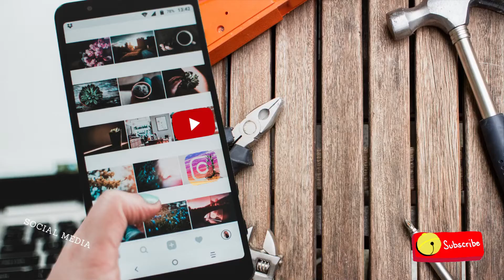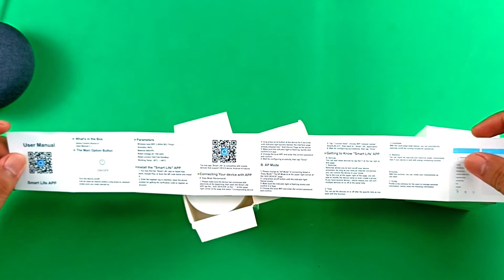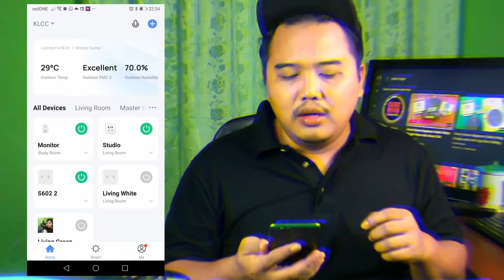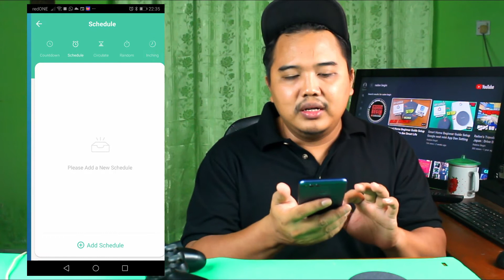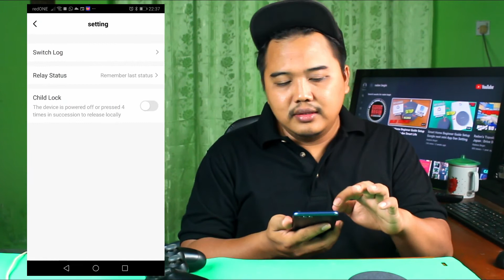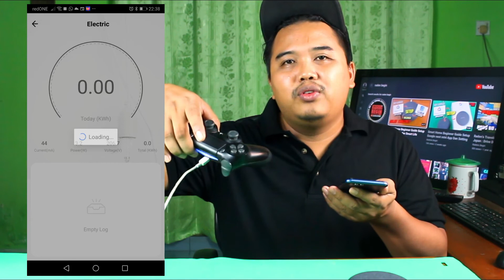Tuya Smart Plug Unboxing and Function di dalam Smart Life Malaysia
Hi Gaisss Aku nak unboxing TUYA Smart Plug dan berceerita sedikit sebanyak tentang function yang ada dalam Smart Life

bagi teman2x yang baru beli rumah tu wajib tengok

Shoppe Link